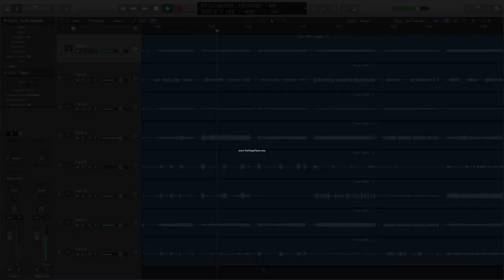What Is The Tape Farm?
What does The Tape Farm do? Here's a short clip.